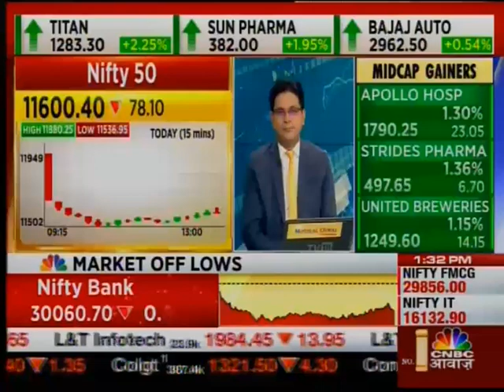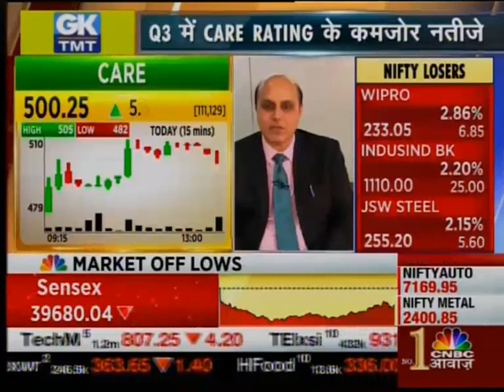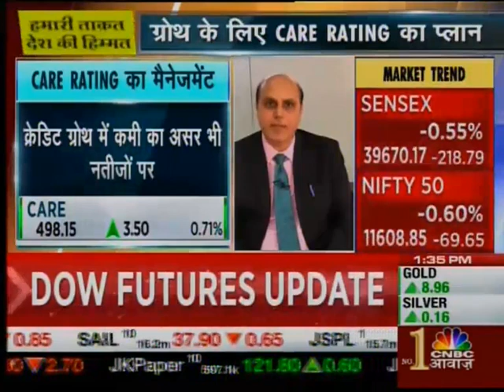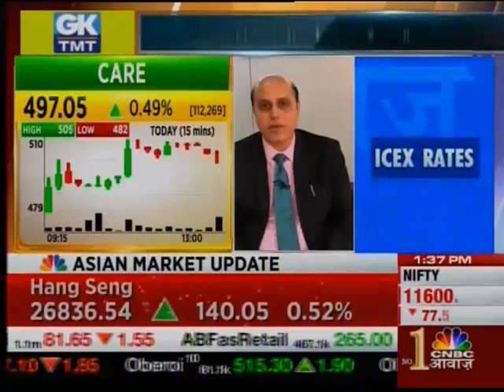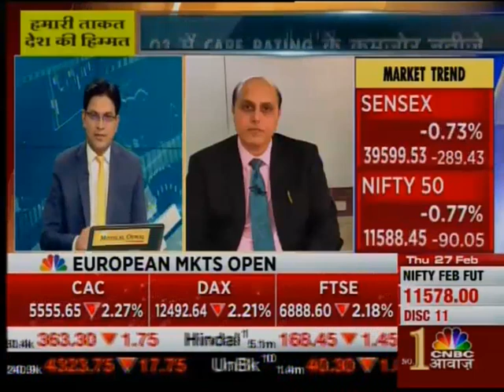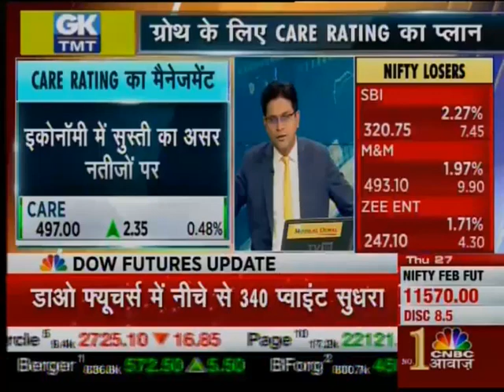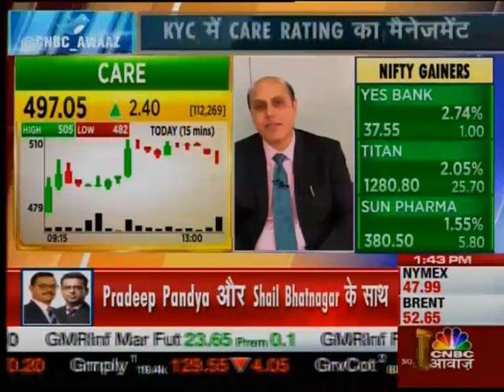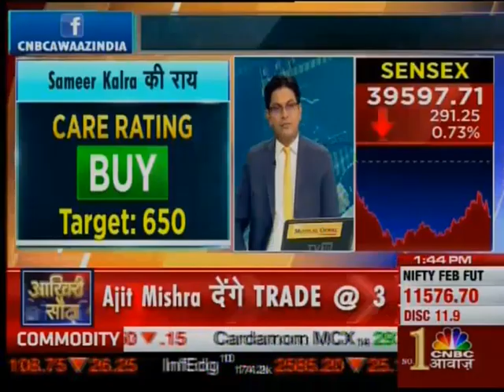Mr. Mehul Pandya, Executive Director, CARE Ratings speaks to CNBC Awaaz - 27-02-2020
Interaction on Company & Industry Outlook